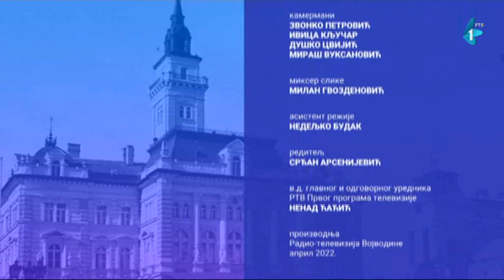Grad i mi | 29.04.2022.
Specijalna emisija, u kojoj o aktuelnim novosadskim temama razgovaramo sa gradonačelnikom Milošem Vučevićem.